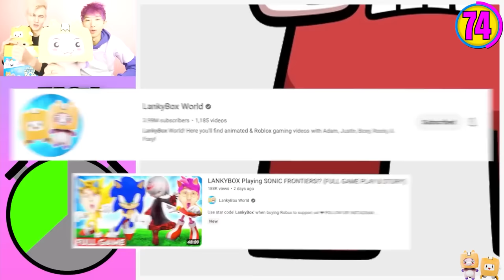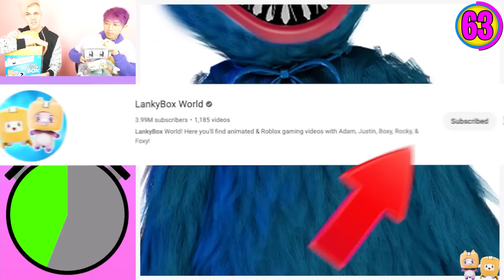Beat This INSANE Challenge And You're OFFICIALLY A GENIUS! (Guess The Zoomed In Picture Challenges!)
LankyBox World!